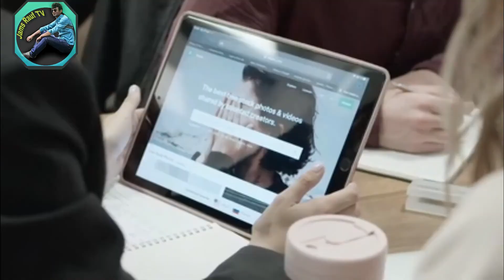5 Most Funny Army Fails Urdu/Hindi | دنیا کے فوجیوں سے ہونے والی سب سے بڑی غلطیاں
5 Most Funny Army Fails Urdu/Hindi | دنیا کے فوجیوں سے ہونے والی سب سے بڑی غلطیاں
Jams Rauf Tv is the #1 place for all your heart warming stories about amazing people that will inspire you everyday.

Asalm O Alikum JamsRaufTv Family. In This Video I will tell you about the stupid smuggling methods people use to smuggle things to other countries Hope You Guys Enjoy The Video Give A Like If You Enjoy The Video And Also Subscribe To My Channel To Get More Informative Videos Like This. Take Care Allah Hafiz.

I will gladly take down the video. Thank you!